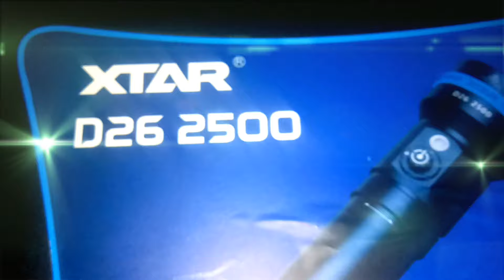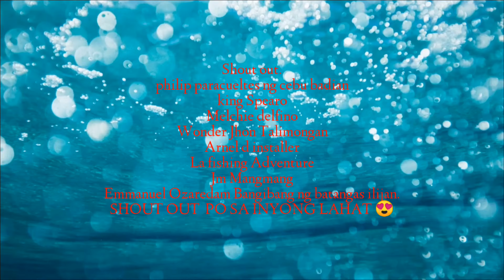Night Spearfishing - XTAR LED DIVE LIGHT Test Part 1 || Gabby Ramal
Welcome to Gabby Ramal's Channel

Title : Night Spearfishing - XTAR LED DIVE LIGHT Test Part 1 || Gabby Ramal

XTAR D26 2500 LED Dive Light
D26 2500 is usede with two 18650 or 26650 protected batteries, with maximum output of 2,500 Lumen.  It also has battery indication Function, and is an one-hand operated flashlight specially dsigned for leisure diving.

2nd night spearfishing,
spearfishing night 2019,
3rd night spearfishing,
3d night spearfishing,
4th night spearfishing,
spearfishing night 45,
5th night spearfishing,
6th night spearfishing,
7th night spearfishing,
8th night spearfishing,
9th night spearfishing